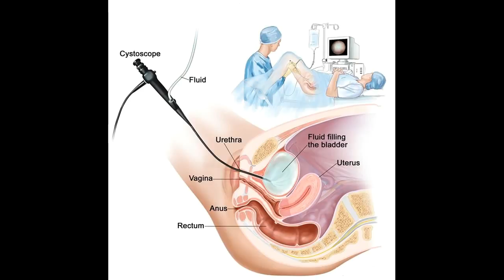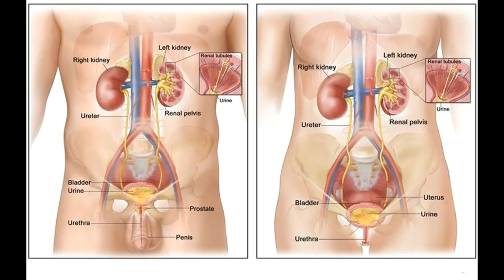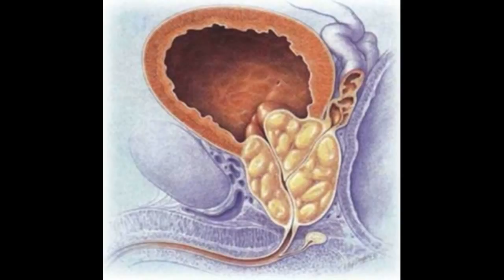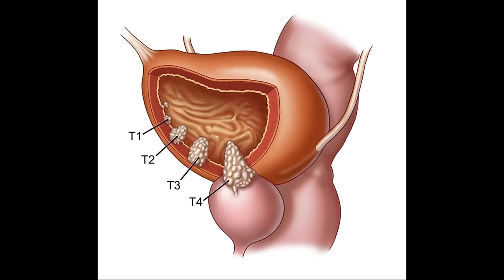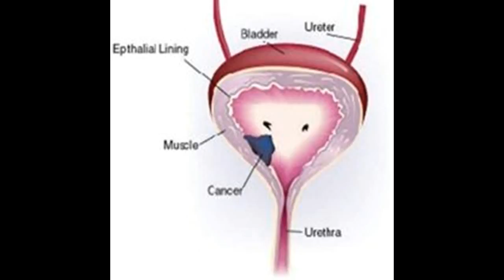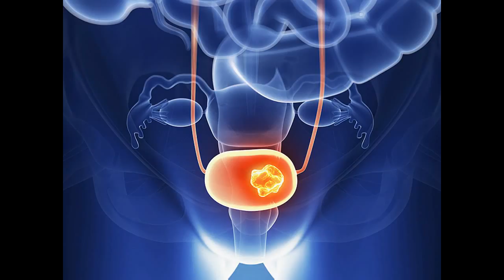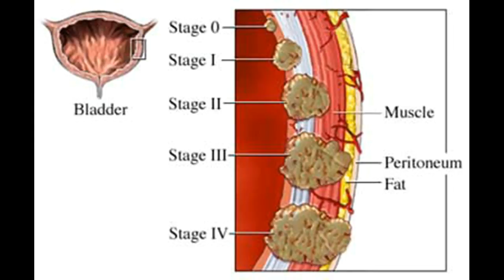Come trattare e curare cancro della vescica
Questo video è Come trattare e curare cancro della vescica -This Video Has How to Treat and Cure Bladder Cancer